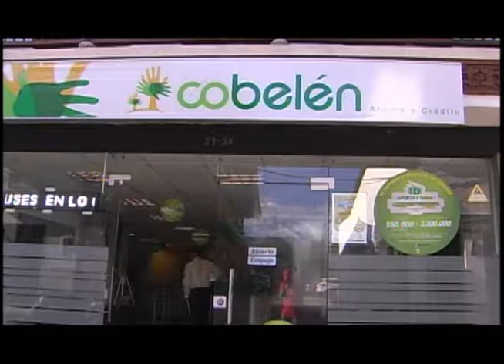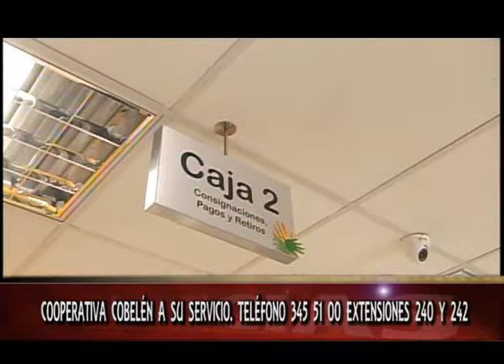COOPERATIVA COBELÉN A SU SERVICIO TELÉFONO 345 51 00 EXTENSIONES 240 Y 242